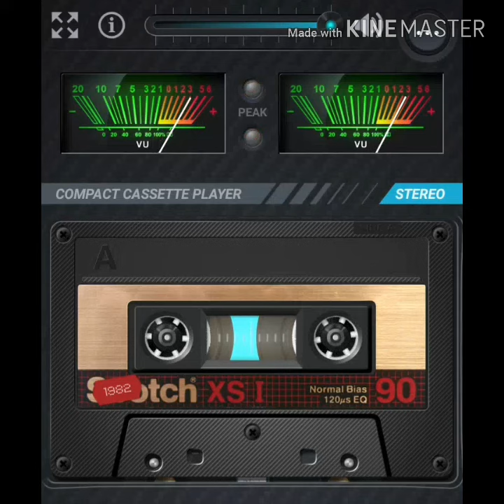Mis pesares sanjuanito